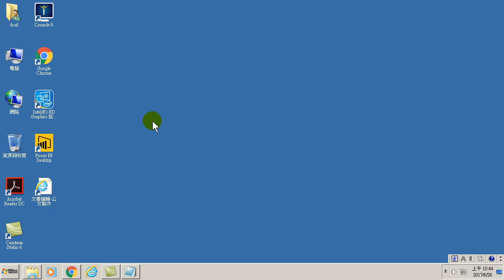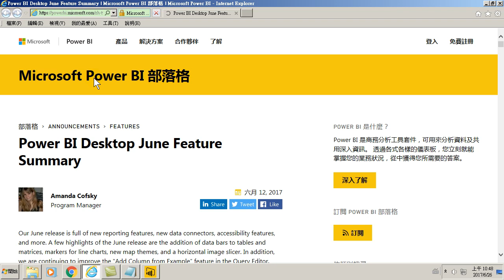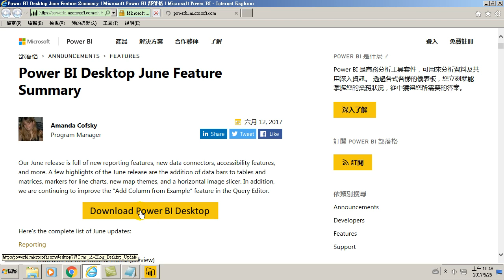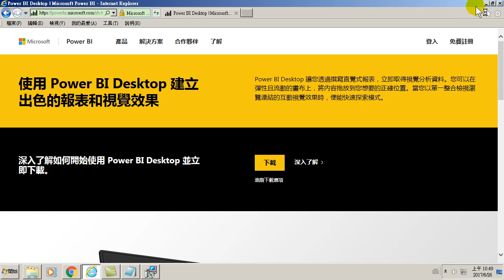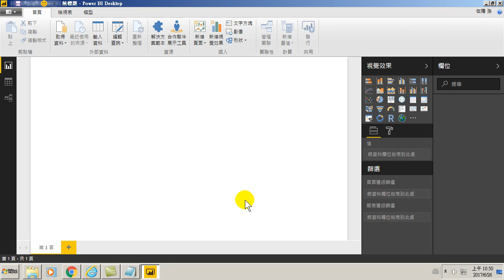75.更新Power BI軟體到最新版本(用Power BI做大數據分析進階)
更新Power BI軟體到最新版本